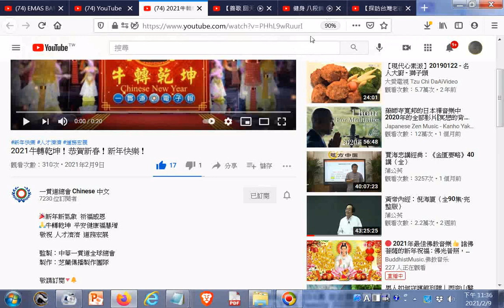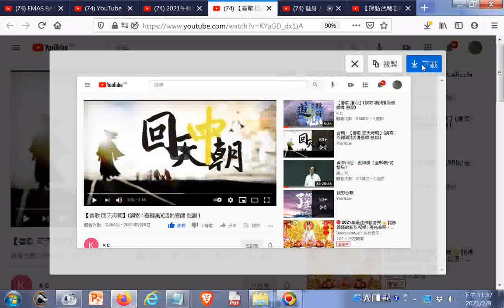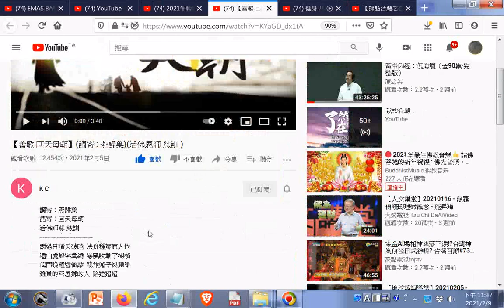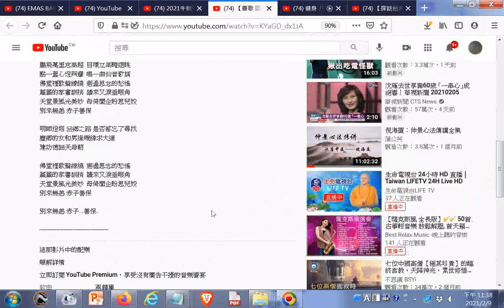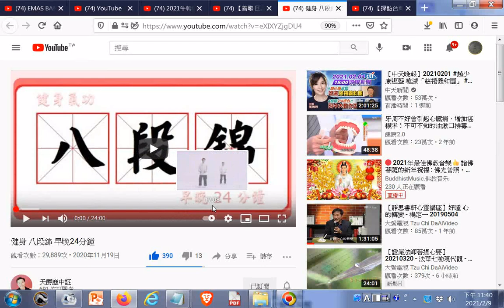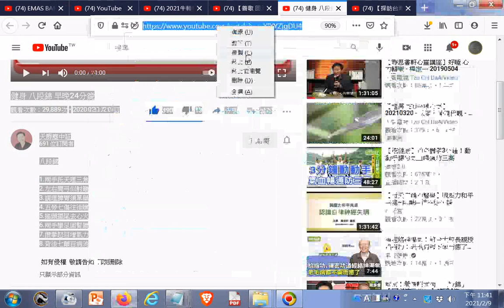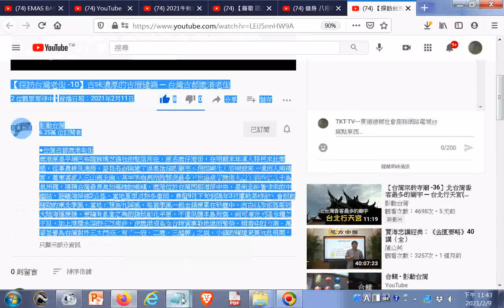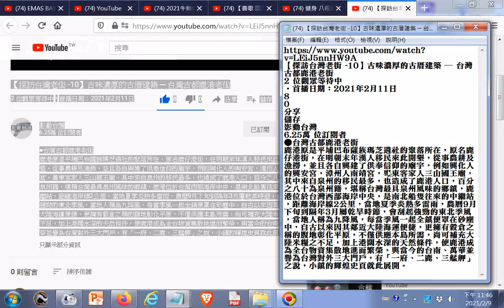2021牛轉乾坤！恭賀新春！新年快樂！+【善歌 回天母朝】(調寄 燕歸巢)(活佛恩師 慈訓 )+健身 八段錦 早晚24分鐘+【探訪台灣老街 -10】古味濃厚的古厝建築 ─ 台灣古都鹿港老街 +網址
閩南語讀經影片合輯